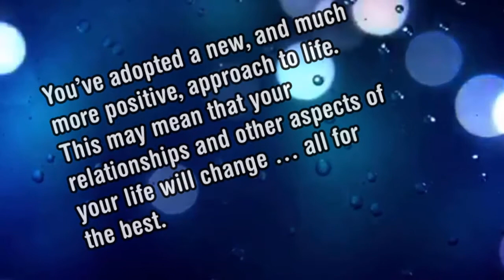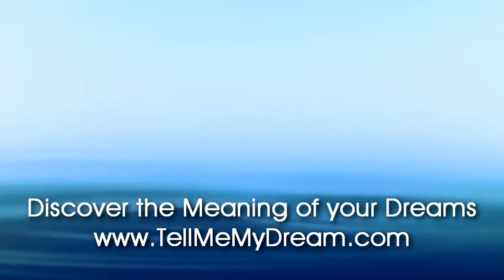Number Meaning 515 Quick Angelic Numerology Reading for Number 515